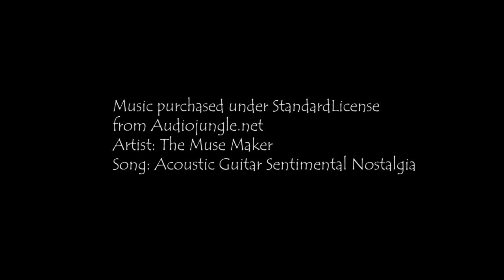CosTube 20 Questions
In this chatty video (accompanied by pictures – including a couple embarrassing ones), I finally answer the CosTube 20 Questions.  This is a chance to get to know me a little better.  As always, the purpose of this and of all my videos is to help inspire and encourage those who view them.

Businesses, people, and events mentioned in the video:

Wearing History
Black Snail Patterns

Music purchased under Standard License from AudioJungle.net
Artist: The Muse Maker
Song: Acoustic Guitar Sentimental Nostalgia